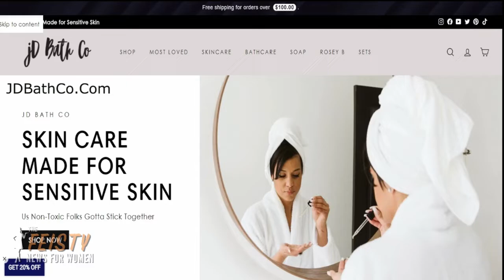Rape as a Weapon in Ukraine, Judge Answers Ghislaine Maxwell Request | The FEISTY News for Women